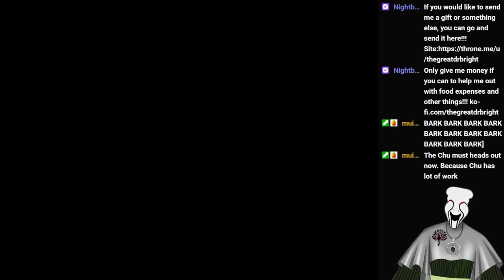Alicemare Episode 4